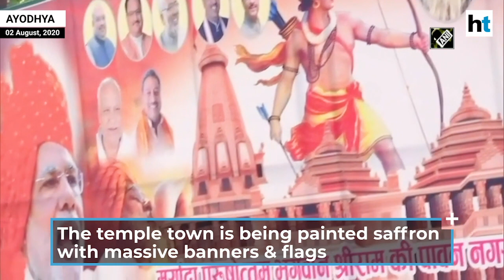Ram temple | Drones, barriers, paintings: Ayodhya prepares for PM Modi visit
The temple town of Ayodhya is preparing with pomp for the foundation laying of the new Ram Mandir. Beautification work is being carried out along with improvement of basic civic facilities like roads. Walls are being painted with figures linked to Hindu god Ram, like Sita and Hanuman, and saffron banners and flags are being hoisted on roadsides and buildings at every few feet. Streets are being widened while police are setting up barricades at multiple spots and conducting drone surveillance ahead of the mega festival which will see Prime Minister Narendra Modi lay the temple's foundation stone. The number of attendees in the August 5 ceremony is expected to be limited to around 200 due to the Covid-19 pandemic. The construction of the temple is about to begin 9 months after the Supreme Court decided a decades-long dispute between litigants demanding a Babri Masjid, and a Ram Mandir at the disputed spot.